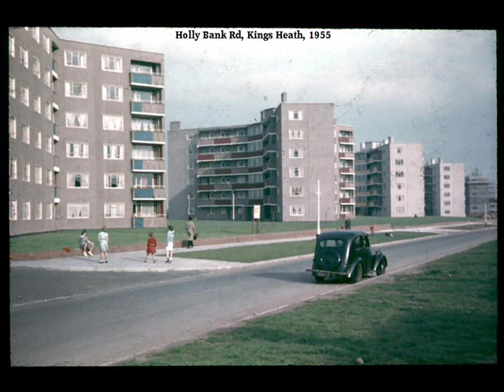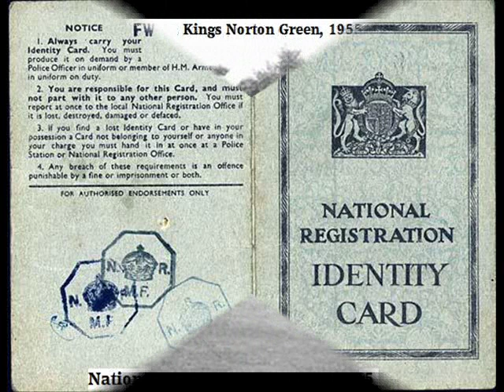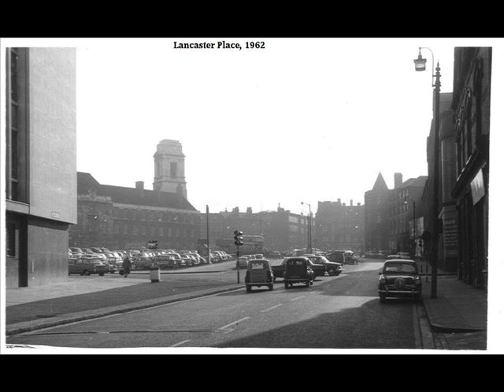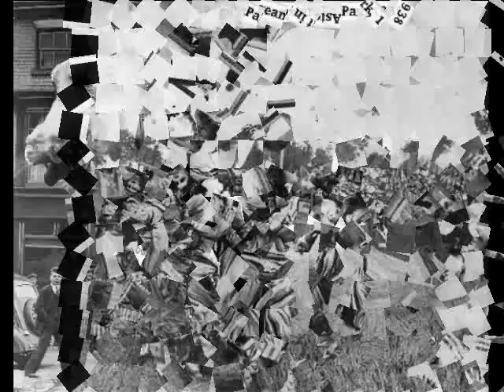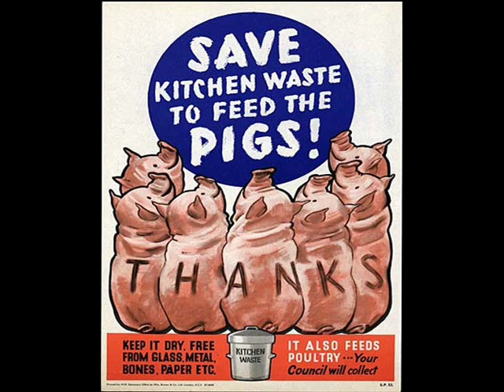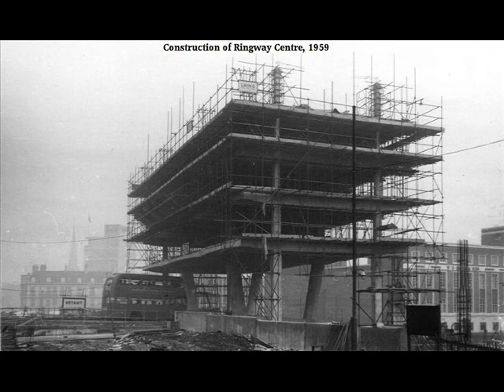Birmingham Nostalgic Pics Pt2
Bazza's Old Pics of Birmingham.
Music by Barry's Guitar, former lead guitarist of "The Hykells" late 60's early 70's